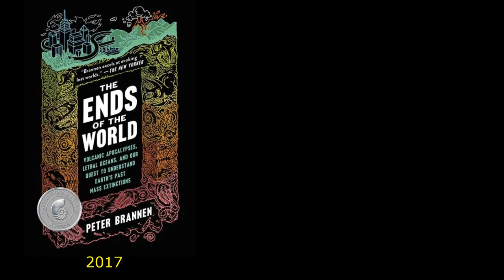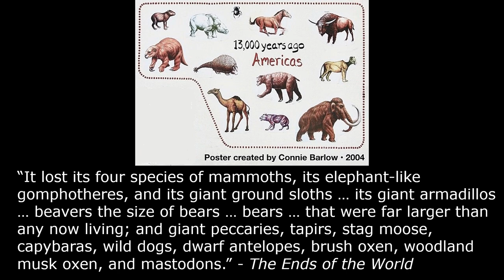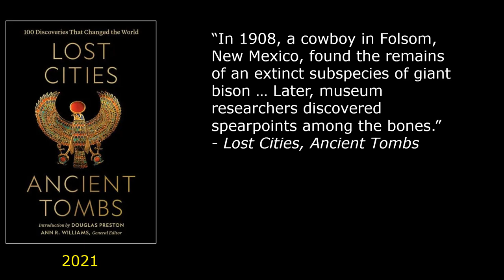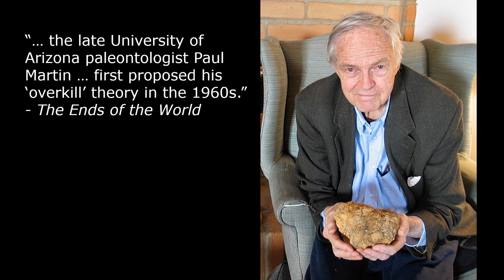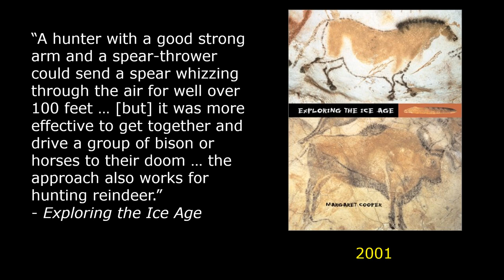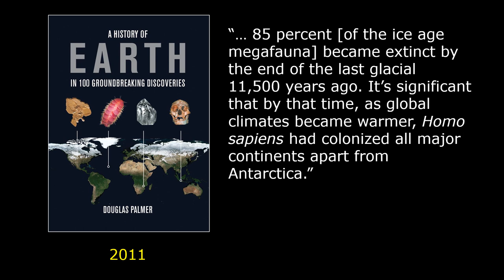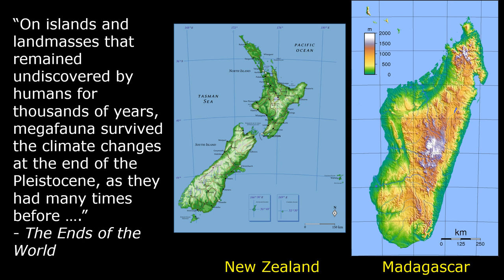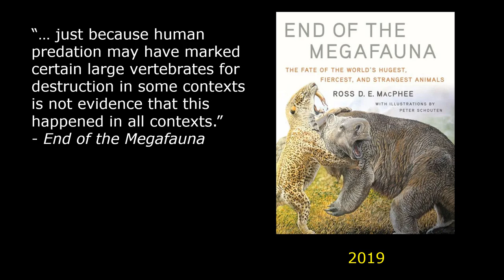Ice Age Question #3 of 5: Did The First Americans Make the North American Mammoths Go Extinct?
Did the First Americans cause the extinction of the largest mammals of North America? Learn how humans hunted at the end of the last Ice Age, the effect they may have had on animal populations, and why the theory is controversial.

Books in chronological order:
"Exploring the Ice Age", by Margaret Cooper, Atheneum Books, 2001.
"Mammoths and Mastadons: Titans of the Ice Age", by Cheryl Bardoe, Abrams Books for Young Readers, 2010.
"A History of the Earth in 100 Groundbreaking Discoveries", by Douglas Palmer, Firefly Books, 2011.
"The Ice Age: A Very Short Introduction", by Jamie Woodward, Oxford University Press, 2014.
"The Ends of the World", by Peter Brannen, Harper Collins Publishers, 2018.
"End of the Megafauna: The Fate of the World's Hugest, Fiercest, and Strangest Animals", by Ross MacPhee, W.W. Norton & Company, 2019.
"Lost Cities, Ancient Tombs", by Ann R. Williams (general editor), National Geographic, 2021.
"Vanished Giants: The Lost World of the Ice Age", by Anthony J. Stuart, University of Chicago Press, 2022.

Screenshots from "Ice "Age", starring Denis Leary, John Leguizamo, and Ray Romano, directed by Chris Wedge, 2002.